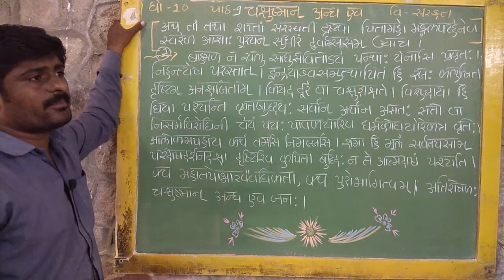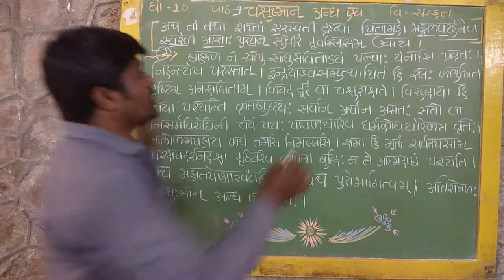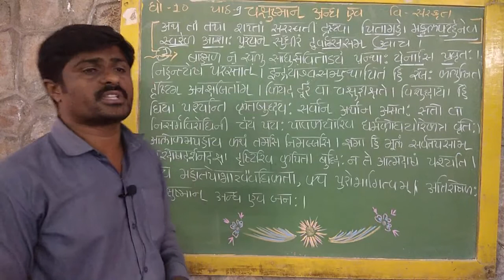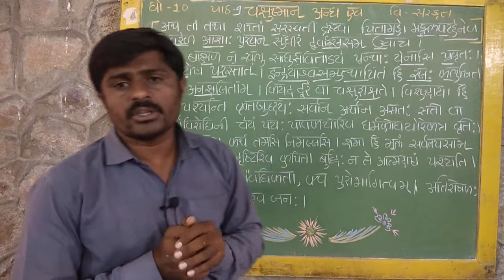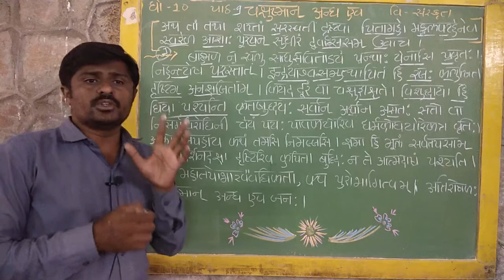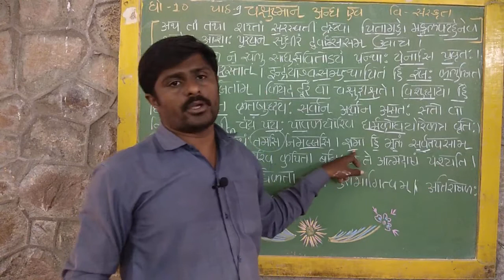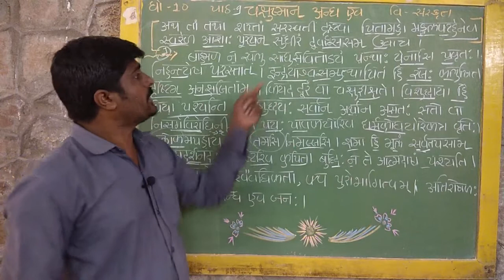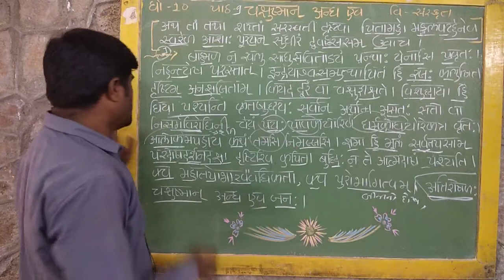ધોરણ10 | સંસ્કૃત | પાઠ 9 | चक्षुमान् अन्ध एव | ભાગ 1 | Shaktisinh Gohil